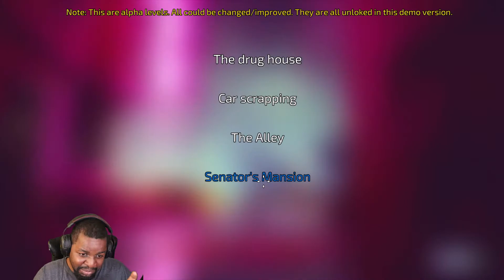one shot is all they need!!! - Esse Proxy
Some of the greatest Ai's i ever faced are here!

Chat with me in the comments below or at: Twitter.com/Marxxies